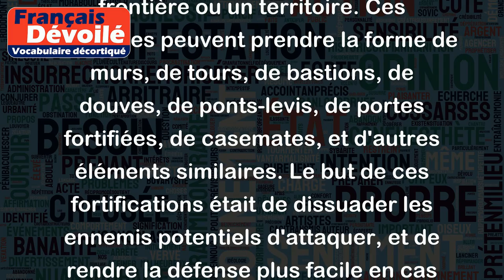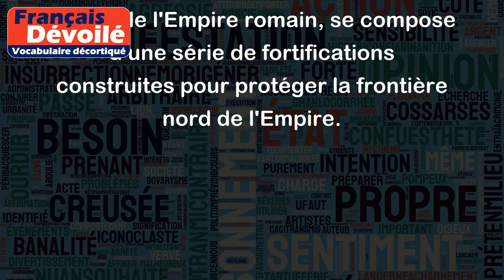Fortifications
Les fortifications désignent l’ensemble des structures et des aménagements défensifs construits pour protéger une ville, une région, une frontière ou un territoire. Ces structures peuvent prendre la forme de murs, de tours, de bastions, de douves, de ponts-levis, de portes fortifiées, de casemates, et d'autres éléments similaires. Le but de ces fortifications était de dissuader les ennemis potentiels d'attaquer, et de rendre la défense plus facile en cas de siège.
Par exemple, les fortifications de la ville de Carcassonne dans le sud de la France comprennent plusieurs kilomètres de murs crénelés et de tours datant du Moyen Âge. Les fortifications de la ville de Québec au Canada comprennent des murs, des bastions, et des portes fortifiées construites pour se protéger des attaques ennemies. Les fortifications du Mur d'Hadrien en Angleterre, qui datent de l'Empire romain, se compose d'une série de fortifications construites pour protéger la frontière nord de l'Empire.